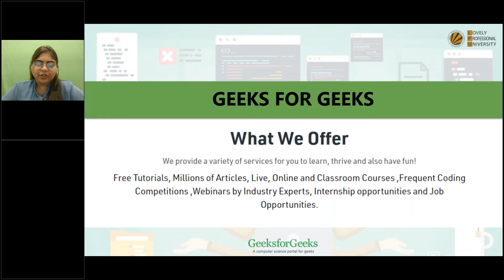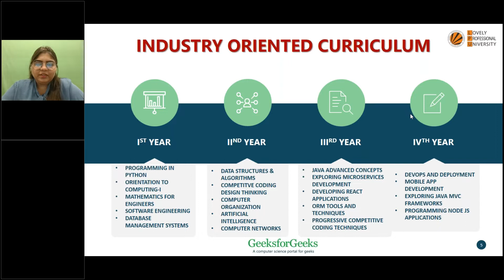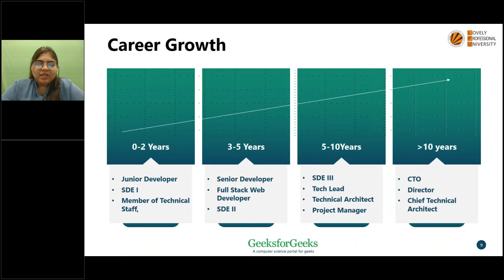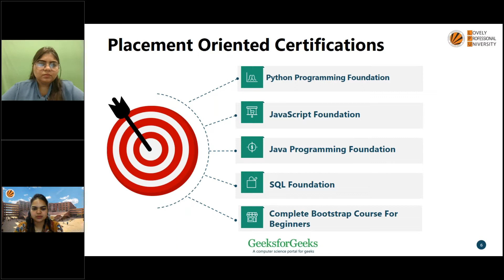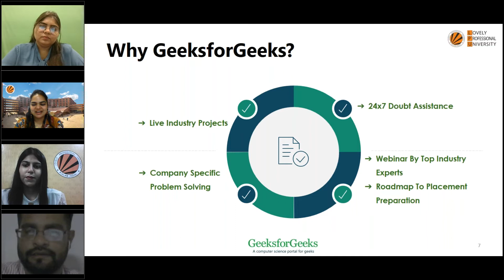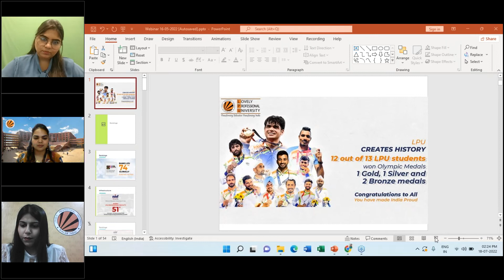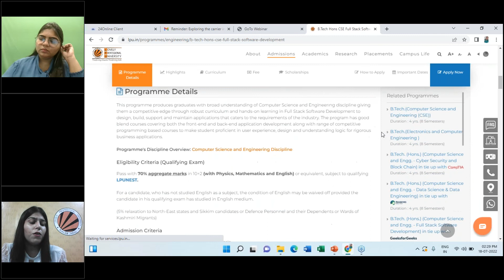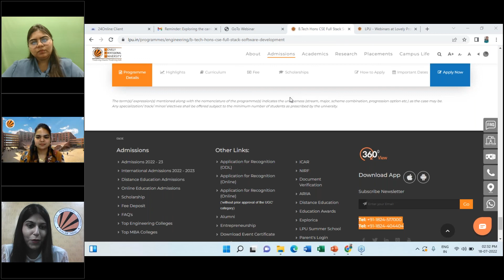LPU Admissions Webinar on Exploring the career in B Tech(Hons)CSE - With GeeksforGeeks#admissions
A Webinar on Exploring the career in B Tech(Hons)CSE - Full Stack Software Development with GeeksforGeeks